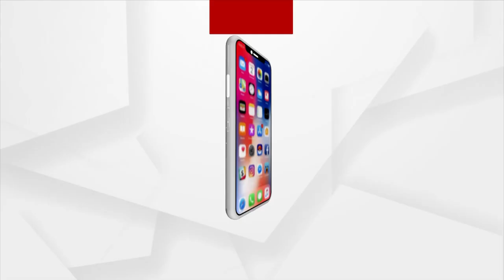Koraput Villages Suffer 'Jeevan Without Jal’ As Summer Spikes